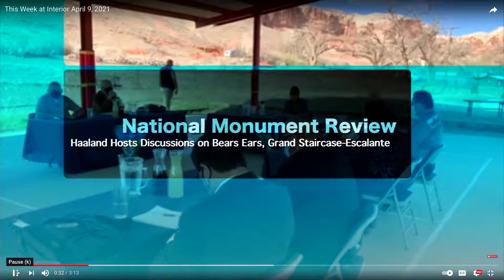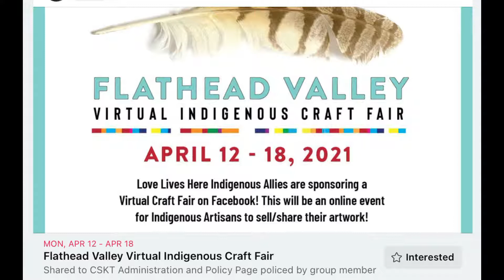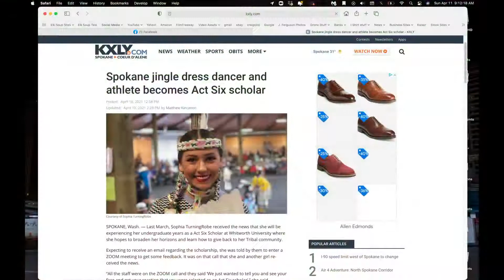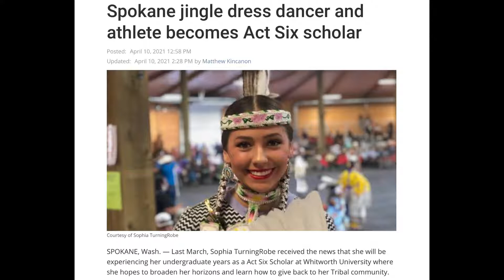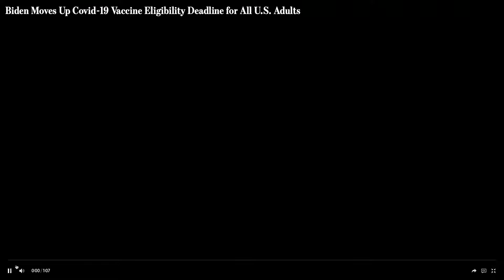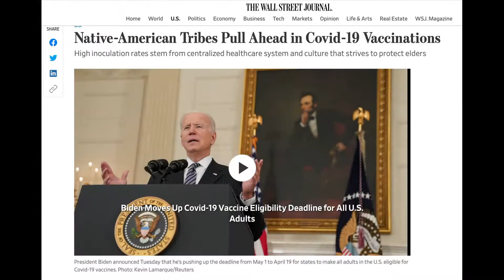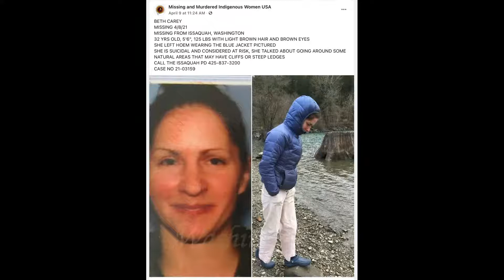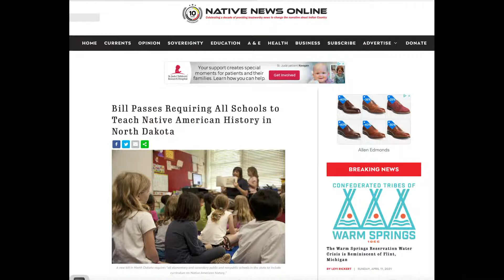Inland NW Native News Live Stream #45 Monday 4/12/21 at 8:00 am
INWNN Live Stream #45 Monday 4/12/21 at 8:00 am Jeff Ferguson and Margo Hill discussing current and ongoing issues facing Indian Country on a local, regional and national level. INWNN covers news and events of 11 tribes of the Inland NW as far east as the Blackfeet, as far west as the Colville up north to the Kootenai of Idaho and Kalispel and downs south to the Warm Springs and Umatilla along with the Spokane, Coeur d’Alene, New Perce, Salish Kootenai and the Yakama.

Spokane jingle dress dancer and athlete becomes Act Six scholar

The Warm Springs Reservation Water Crisis is Reminiscent of Flint, Michigan

Missing and Murdered Indigenous Women USA
April 9 at 11:24 AM
BETH CAREY

Blackfeet Law Enforcement Services
Dalynn Wagner

Bill Passes Requiring All Schools to Teach Native American History in North Dakota